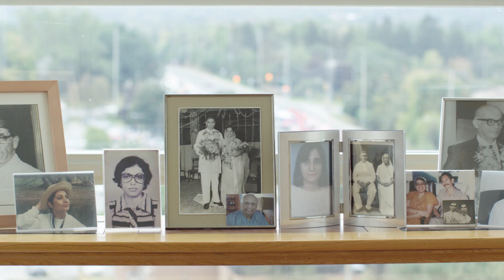Advanced Patisserie Postgraduate Program | Delna Patel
Delna Patel brings her South East Asian upbringing and a global perspective to her work as a Pastry Chef. Find out how the Advanced French Patisserie Postgraduate program at George Brown College helped shape her career.

To learn more about the Advanced French Patisserie Postgraduate program,